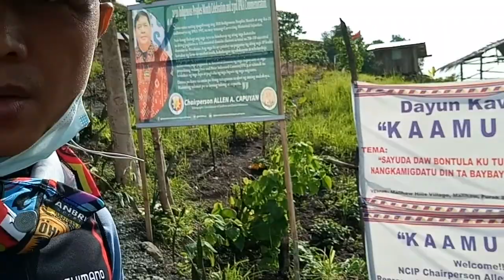Bugoys Peak Part1 | Extremedods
Experience Nature with Bugoys Peak.